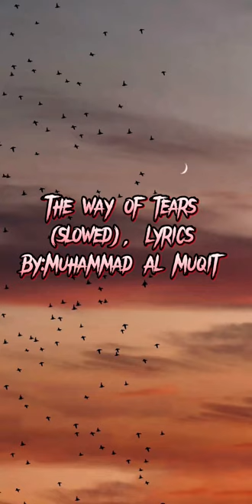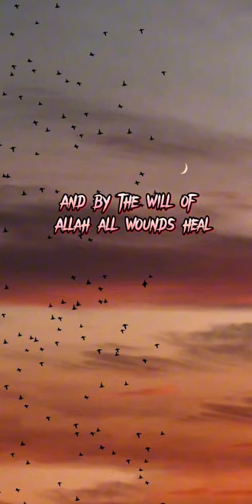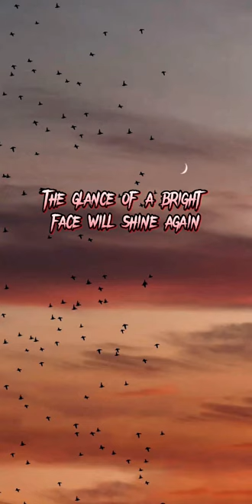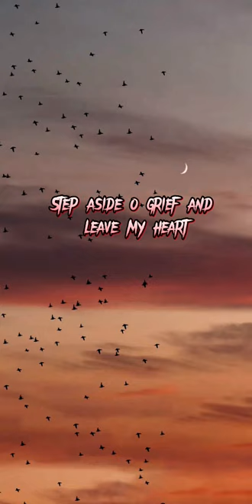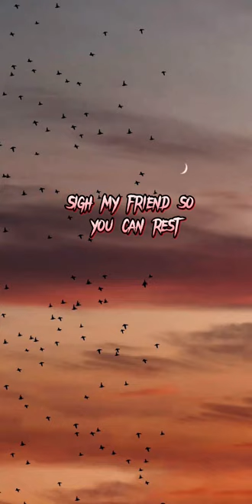The way of tears (slowed),English lyrics, By:Muhammad Al Muqit